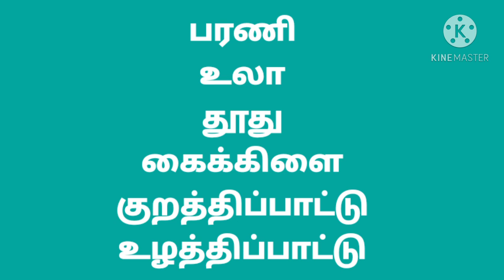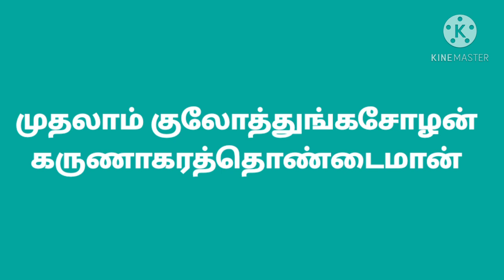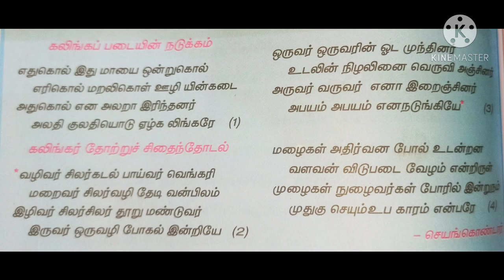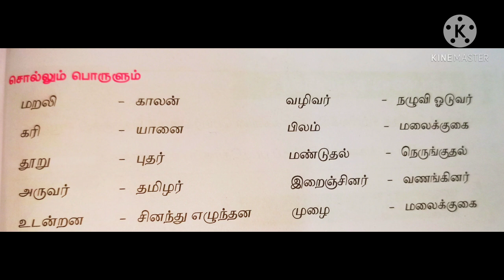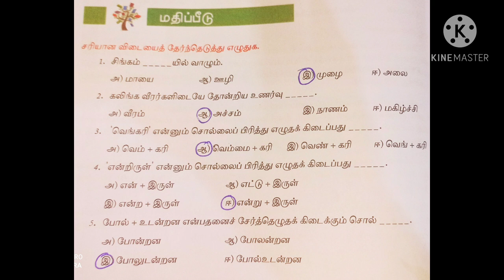தமிழ் எட்டாம் வகுப்பு மூன்றாம் பருவம்-படைவேழம்.Tamil 8 th Std-Padai Veyzam.One mark Questions✍️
தமிழ் எட்டாம் வகுப்பு மூன்றாம் பருவத்தில் தரப்பட்டுள்ள பாருக்குள்ளே நல்ல நாடு பாடத்தில் உள்ள 'படைவேழம்'
என்ற தலைப்பின் கீழ் கொடுக்கப்பட்டுள்ள பாடல் ராகத்துடன் பாடி காட்டப்பட்டது.
பாடலுக்கான விளக்கமும் கற்பிக்கப்பட்டது.